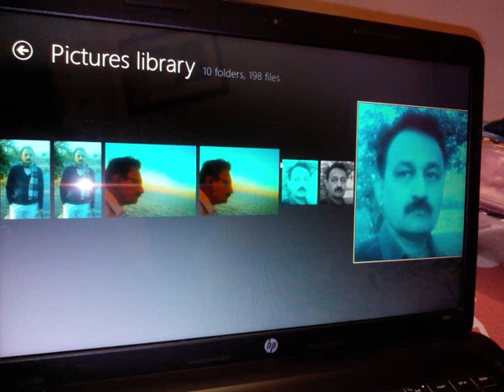My Moodswing Music recalls(Covers) -- Sudhijit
Since my childhood days, at times i had noticed my father going slightly away from rest of us and jotting down something in his diary but it was always abrupt act. Gradually, the life came to an end at an age of 74 years, and by then he left a treasure of about 800 poems behind. Before he passed away, he had desired to bring an anthology of poems to be titled as "FROM VOID TO ETERNITY"
Later in life, somewhere i had listened that Pancham da, Kishore Kumar and the likes of legends like Gulzar Sahb used to capture the abrupt incoming thoughts ,ideas, creative splurges.
I too feel at times the same urge --whether it is midnight or morning..This afternoon,  i sat to see a movie called "Ai Dil Hai Mushkil" being telecast. I was really impressed with the colours used in the  backdrops or in fabrics, the compositions and the subtle acts of Ranbir Kapoor and other lead stars. It may not be more than hour of watching the movie, that abrupt feel and desire cropped in mind that i too wish to sing playback for Ranbir Kapoor. Somehow wavelength of his temperament matched with that of my mind and it was overwhelming so much that i left the room and reached my living room and tried to record my voice with complete Ranbir in mind. However, the more i progressed ventilating my mind, i strayed around the various compositions of legends of India.
Here, I apologise while bringing out the outcome AV, for 1. straying around the compositions at times & 2. for having used certain imminent visuals of various artists without permission. I hope they too would not mind respecting my creative outbursts and use of images matching wavelengths of rendition . Regards.  Sudhijit Sinha  26th January 2017, INDIA